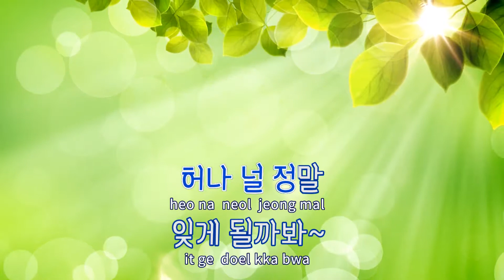[TJ노래방] 할수있다면 - 아담(Adam) / TJ Karaoke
할수있다면  --  아담